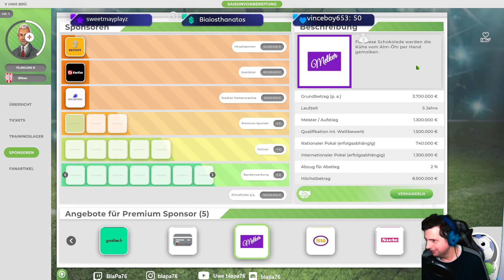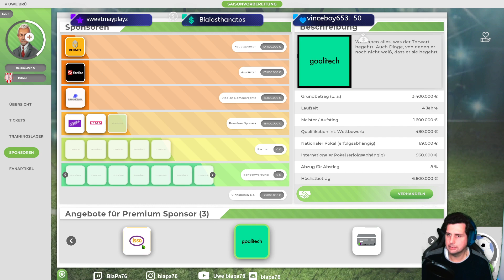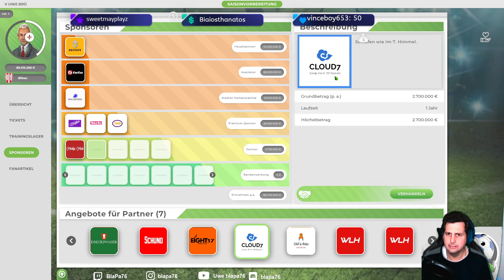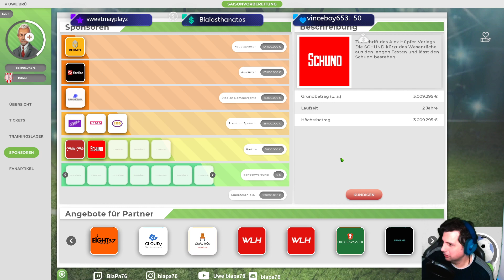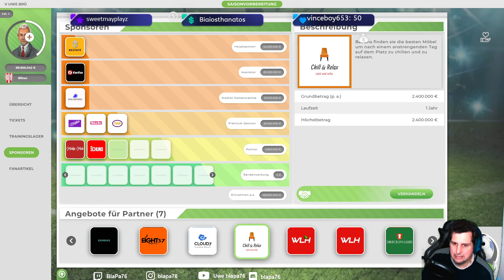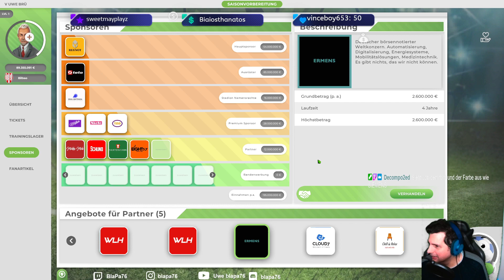2Fußballmanager im vergleich Anstoss und weAreFootball